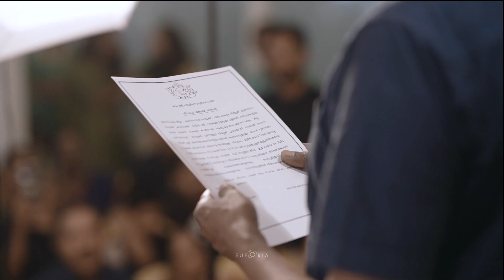Anand x Arya Engagement Highlight | Taking the next step together. | Euforia Wedding Photography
Euforia Wedding Photography
We are Kochi based wedding photographers, capturing the HAPPIEST MOMENTS since, "15 years" all over India.  Make your wedding day a memorable moment in your life with us.

Book your wedding shoot now.